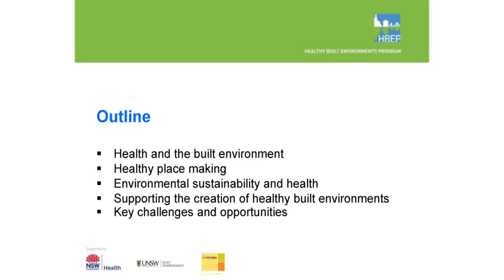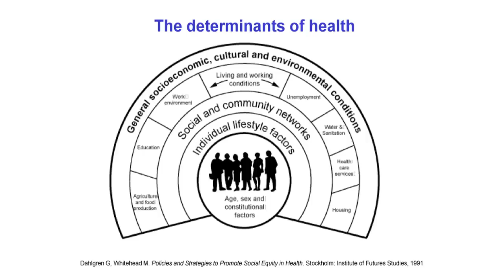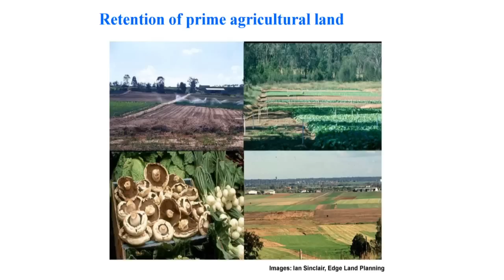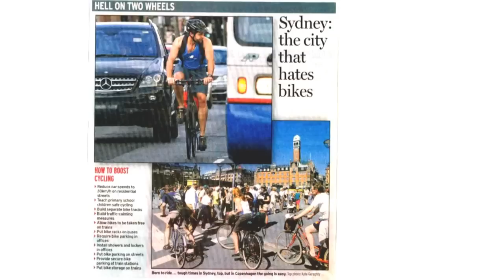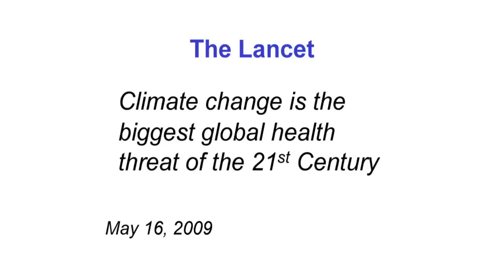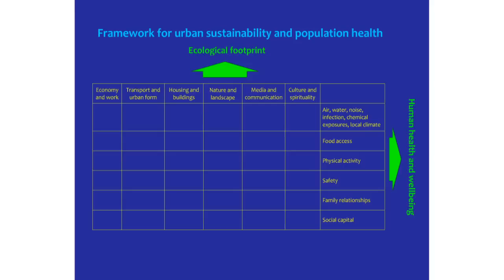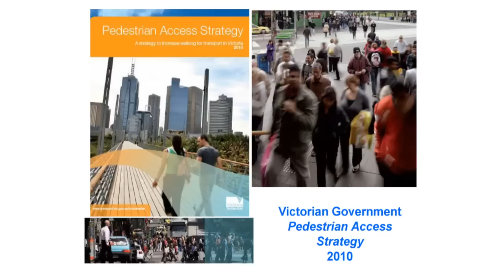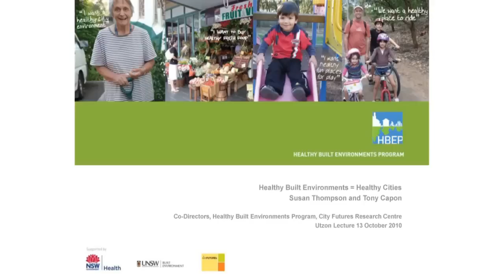Utzon Lecture Series: Healthy Built Environments = Healthy Cities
Associate Professor Susan Thompson & Visiting Professor Anthony Capon on the way forward for Healthy Cities.